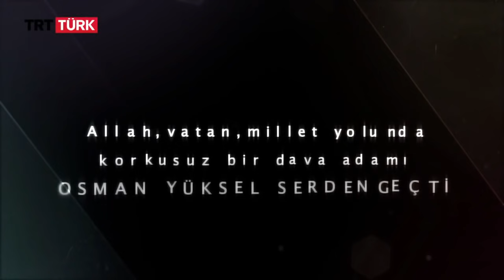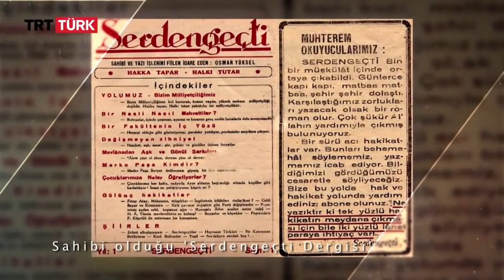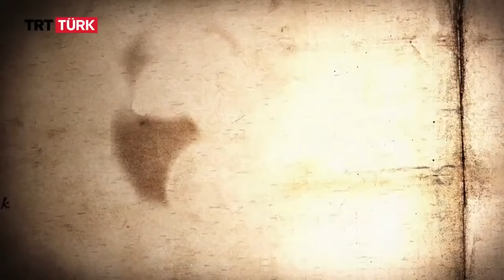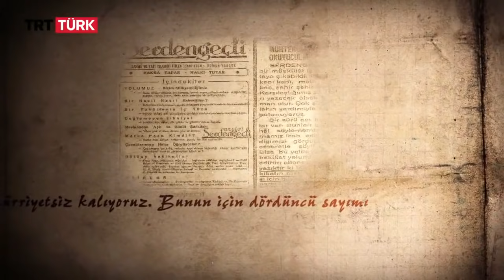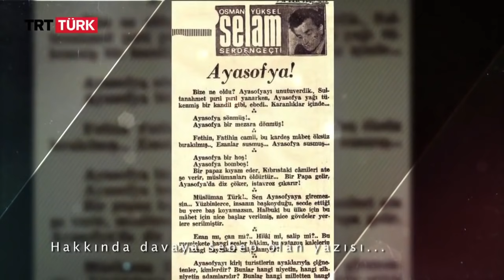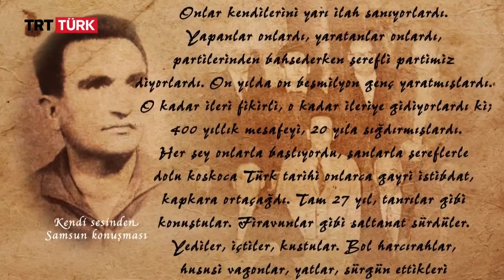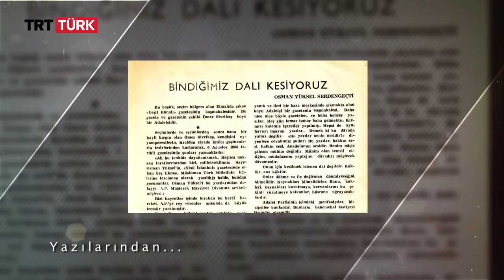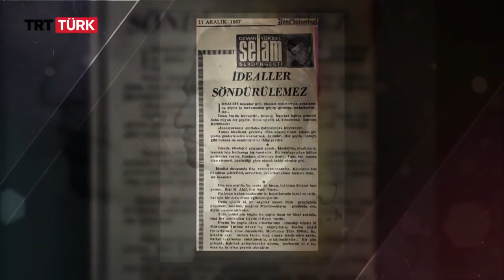Osman Yüksel Serdengeçti - Kendi Gök Kubbemiz - Üstad Kadir Mısıroğlu, TRT TÜRK